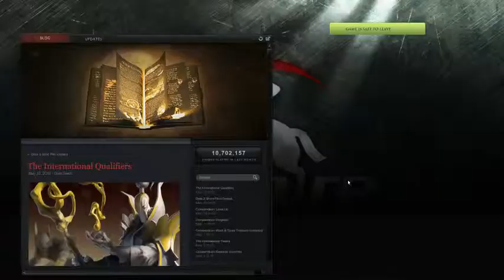King of the Hill Season 5, Game 6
True takes on Shadowman for in the fifth game. And Joel's not his team!